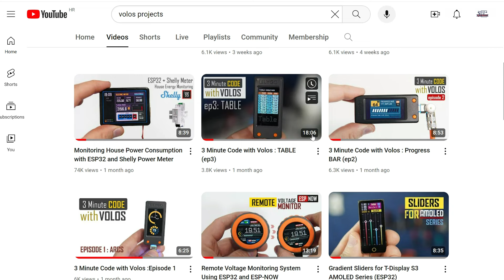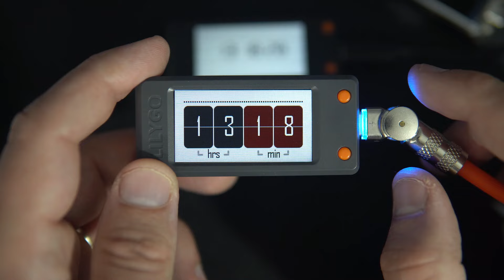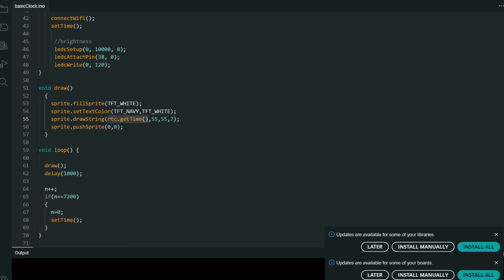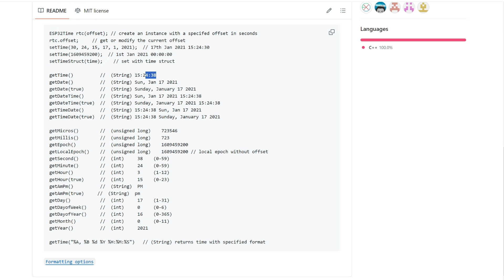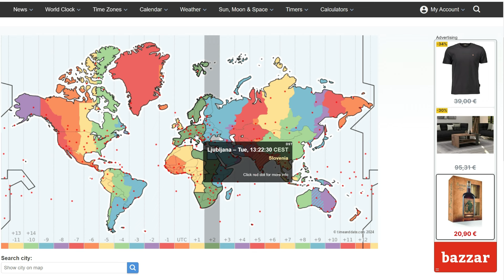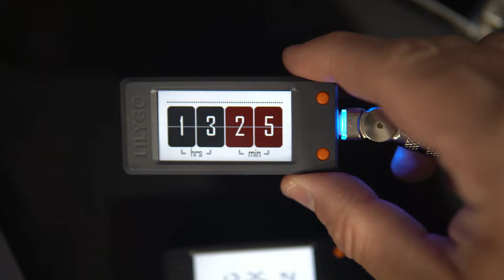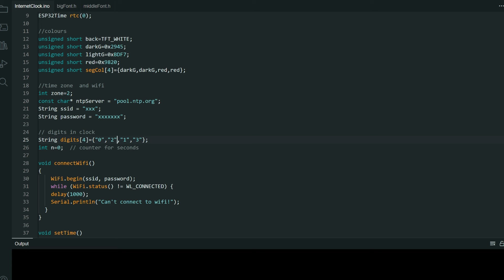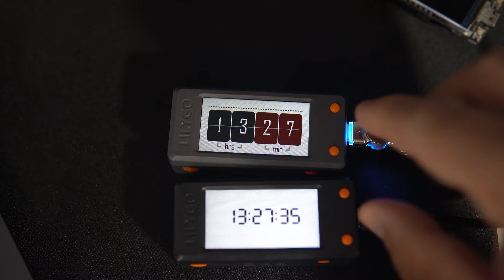3 Minute Code with Volos : ESP32 RTC , Simple Internet Clock (ep4)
In this video, we will talk about the built-in RTC chip that is included in every ESP32 microcontroller.
This RTC is easy to use but it's not the most accurate clock in the world. After a few days,
the time on this built-in RTC noticeably lags behind.
I have used this method many times, but I have never explained it properly. So, the method we use is to
connect our ESP32 to the internet every few hours, fetch the exact time, and set the built-in clock.

Board used in tutorial!